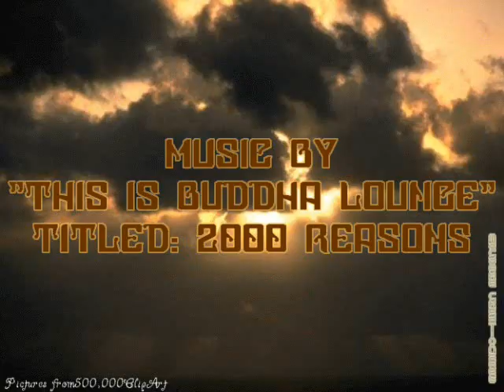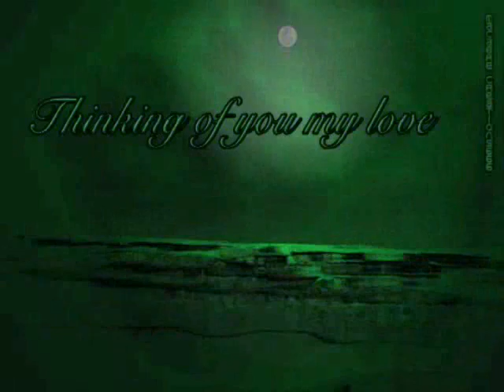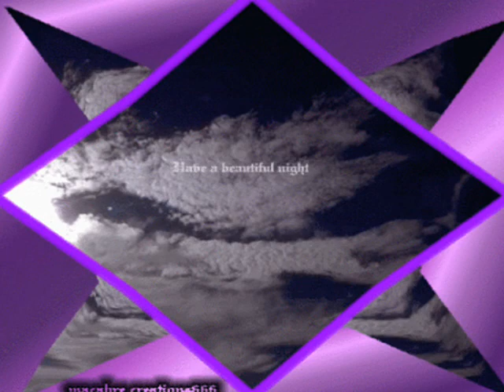Buddha Lounge CD-4- "White Sands'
Disc 4 Island Life 6th Song- By Peter Mossman..Some pictures i found some are from 300,000 clipart then  I animated. Gives you something to look at while music is on